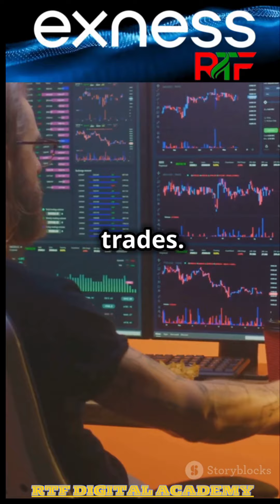FOREX FOR BEGINNERS